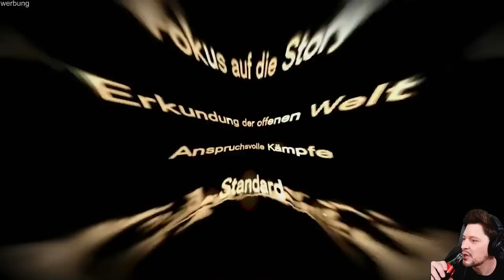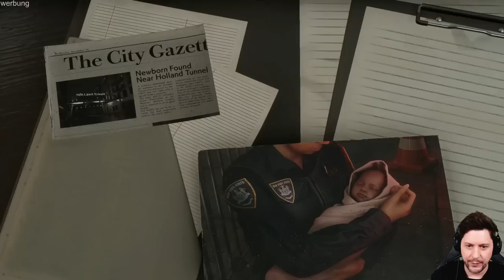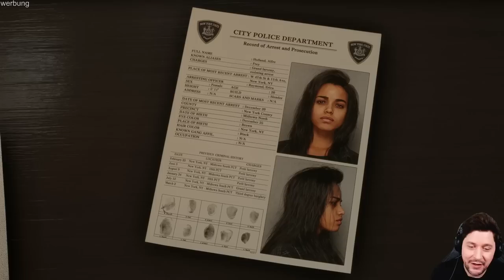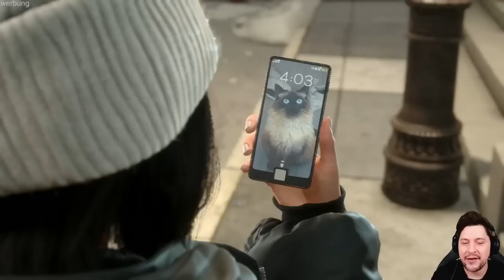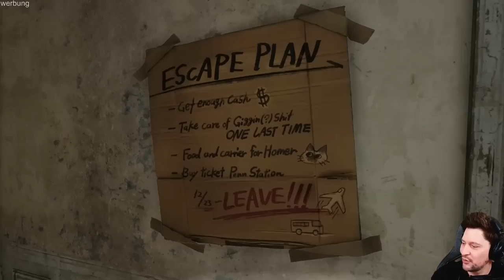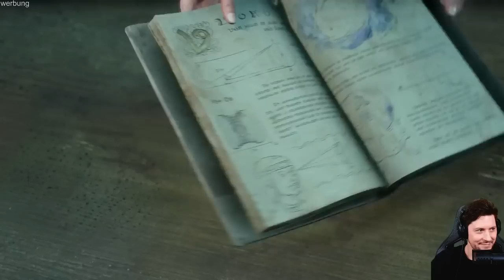Der neue Open World Knaller von den Final Fantasy Machern? Forspoken mit Simon - GAME MON Lets Play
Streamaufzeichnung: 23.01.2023